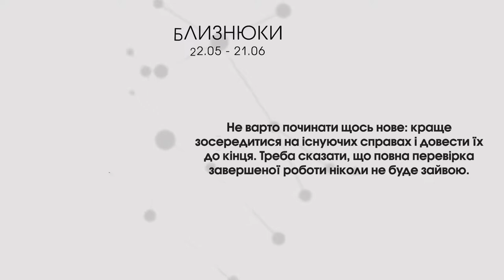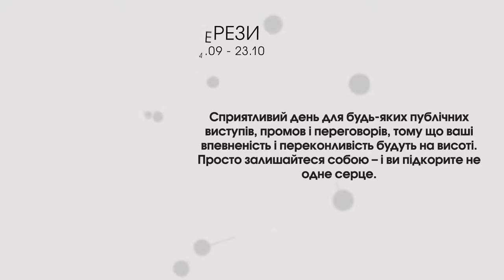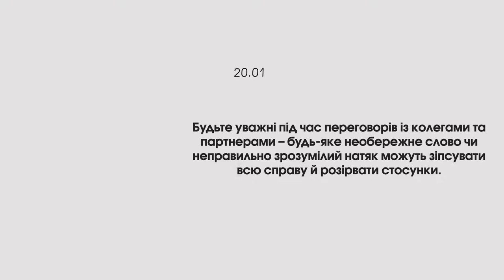Говоримо про здоров'я ніг | Ранок LIVE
Cьогодні відзначаємо День працівників суду!

В ефірі поговорю із практикуючим подологом Андрієм Ясінгським та лікарем-хірургом кабінету діабетичної стопи Київської міської клінічної лікарні №6 Олександром Циганенком, які приймають пацієнтів і у Луцьку.